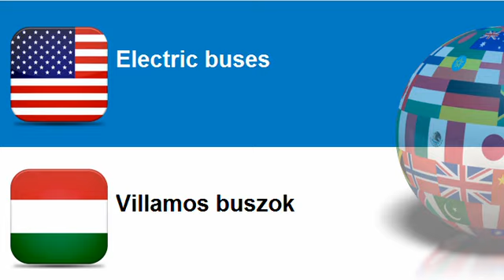Learn Hungarian = Topic = Utility vehicles